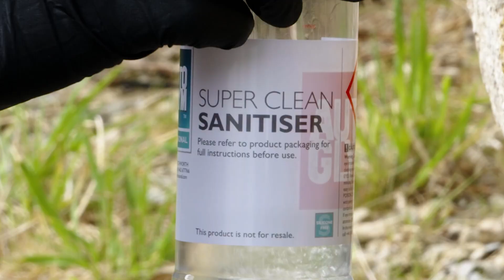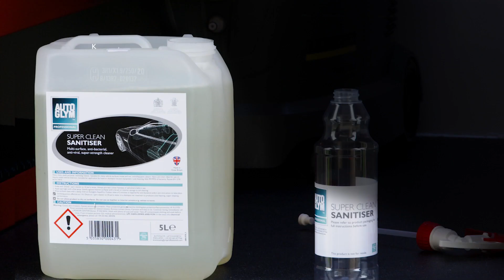Autoglym Super Clean Sanitiser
Autoglym Super Clean Sanitiser is a multi-surface, anti-bacterial, anti-viral, super-strength cleaner.

The  heavy duty, multi-purpose, sanitising cleaner is suitable for many vehicle surfaces inside and out, including paint, plastic, fabric and vinyl.

Ideal for use on heavily soiled vehicle interiors.  Suitable for application by hand or shampoo vacuum equipment.

Low-foaming.

Passes EN 1276 & EN 14476. Kills enveloped viruses including Coronavirus, Flu, SARS and H1N1. Kills 99.999% of bacteria.

1. Shake well. Dilute 1 part cleaner to 10 parts water. Always pre-test colour fastness of upholstery before use.
2. Apply sparingly with a fine spray. Gently agitate interior surfaces with a brush or interior sponge to aid cleaning.
3. Wipe surfaces clean with a damp cloth or Autoglym AquaDry. Contact time of 2 minutes is required for anti-bacterial and/or anti-viral action to take place.

Note: The sanitising action is only effective at 1:10.
Note: For use in wet vac machines dilute 1 part cleaner to 20 parts water for a low foaming, super cleaner.

Do not allow product to dry on surfaces.
Do not use on leather or interior screens e.g. satnav screens.
Use only as directed.